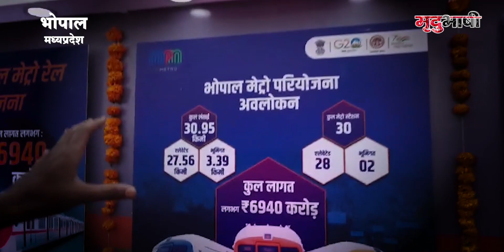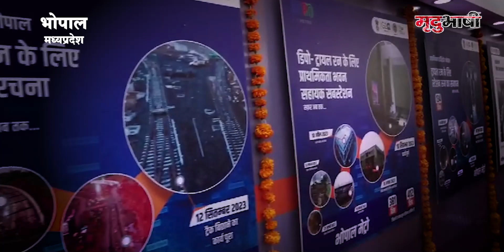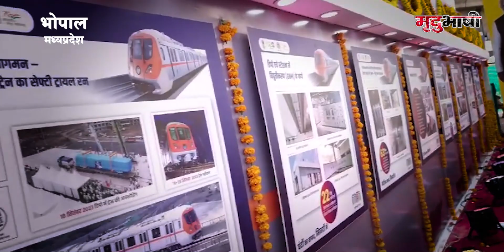CM Shivraj ने Bhopal Metro को हरी झंडी दिखाई | MP NEWS | Mradubhashi